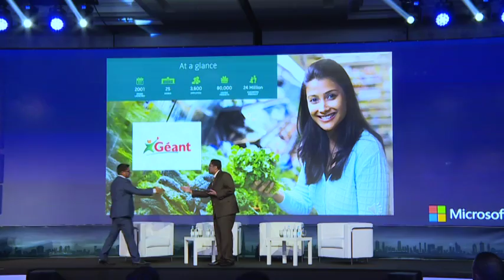Leading retailer Geant at the Microsoft Dynamics 365 Event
Mr Sajid Azmi, Head of IT, Geant hypermarkets, joins us in our keynote speech at the Dynamics 365 Event held in Dubai. He spoke about the digital transformation journey of Geant and the role Levtech and Microsoft Dynamics CRM have played in it.